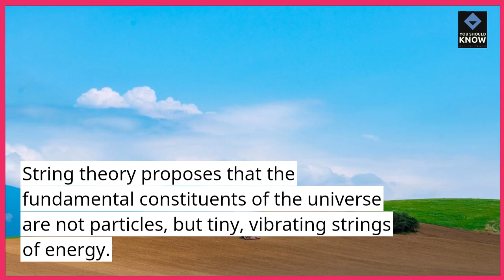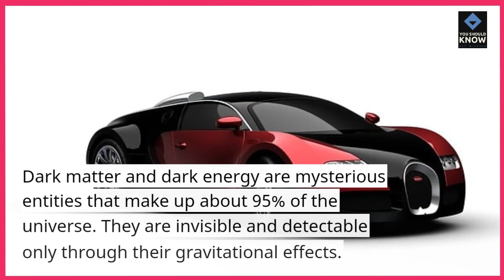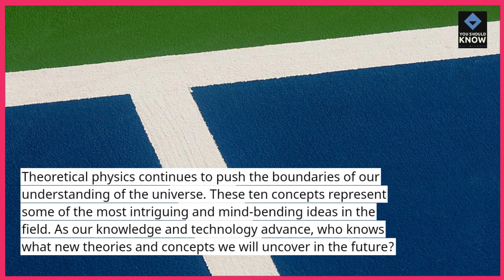Top 10 Mind Bending Concepts in Theoretical Physics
Delve into the mind-bending world of theoretical physics. Explore concepts that challenge our understanding of the universe, from string theory to multiverses, unraveling the mysteries of existence.